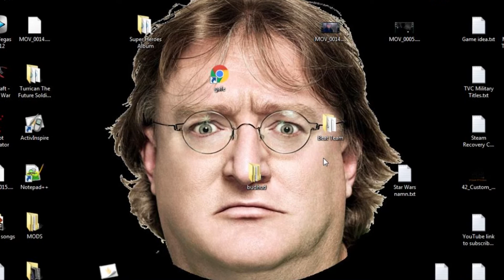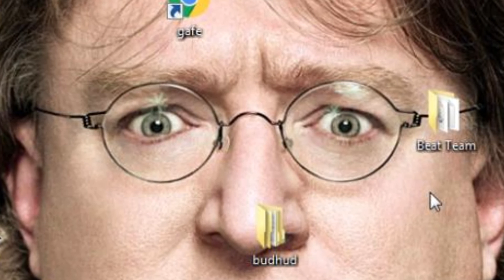TF2: How to crash your own server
I don't know if you heard it, but I laughed my fucking ass off there after it crashed. Also fun fact: Prior to recording I actually crashed the server twice! x'D I'm a good Owner

(Same HUD STAR_ uses!)

Fallout: New Vegas MODS I use:
Mojave Stormtroopers - Imperial Armory:

I am secretly David Hayter *crawls away*